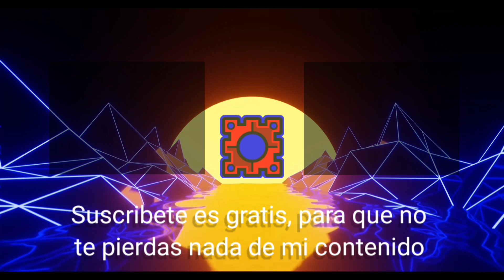TURN AROUND (Easy) LEVEL 1 | Geometry Dash Retrofunk 1.00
@PeterBrayhamYT te recomiendo jugar este fangame